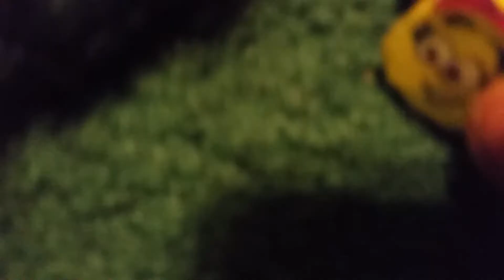Pac Man Meets Series: Pac Man Meets Ms. Pac Man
This episode was a little bit bad then the first but while Pac man is getting chased by stupid Inky, he'll meet another Pac Man on the way. A Ms. Pac Man that is!